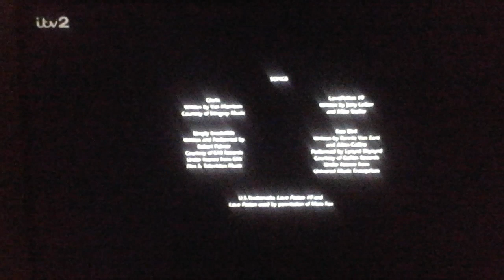DreamWorks Animation (SKG) (2013) [Closing]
Taken From "Madly Madagascar"